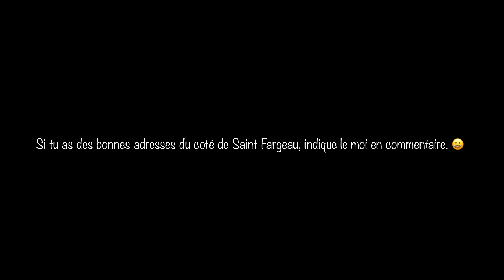VLOG VANLIFE ➡️ EP1 😎 JE COMMENCE LE TOUR DE FRANCE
« Salut toi, dans ce premier épisode, je vais visiter le joli village de Tannerre en puisaye dans le 89, n’hésite pas à aimer, commenter et partager si le contenu te plaît 👍 »

▬▬▬▬▬ 🎬 ÉPISODES 🎬 ▬▬▬▬

▬▬▬▬▬ 👤 QUI SUIS-JE 👤 ▬▬▬▬

« Moi c’est Justin, l’apprenti nomade ! En 2022, j’ai décidé de tout quitter pour réaliser mon rêve, devenir nomade et vivre à plein temps sur les routes du monde. Je voyage dans mon camping car FOREST et je suis accompagné de mon chien TITOU et ma chatte PLUME. Sur cette chaine Youtube, je te partage simplement mon quotidien de cette nouvelle vie au format VLOG.

▬▬▬▬▬ 📩 ME CONTACTER 📩 ▬▬▬▬

« 𝑬𝒕 𝒔𝒖𝒓𝒕𝒐𝒖𝒕 𝒏’𝒐𝒖𝒃𝒍𝒊𝒆 𝒑𝒂𝒔 𝒅’𝒂𝒊𝒎𝒆𝒓 ❤️, 𝒓𝒆𝒗𝒆𝒓 🌝 𝒆𝒕 𝒕’𝒆𝒎𝒆𝒓𝒗𝒆𝒊𝒍𝒍𝒆𝒓 🌈 »